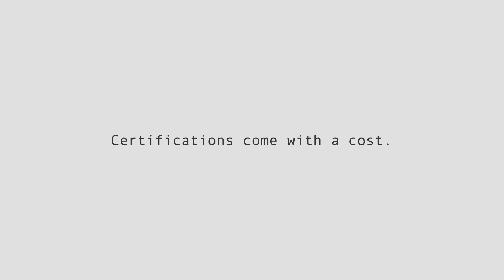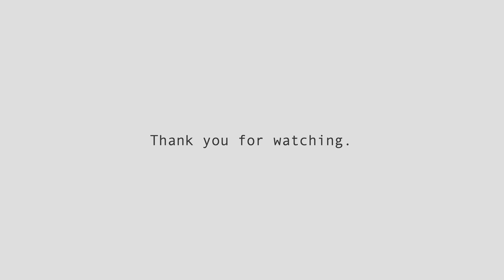Cyber Security Certifications - Do you NEED them as a Beginner!?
After passing on the CompTIA CySA+ and eLearnSecurity eJPT, I decided to make a quick video talking about my opinion on Certifications!

I really hope that you enjoy it!

Summary:

0:00​ - Intro
0:27 - Do you need Certifications?
1:36​ - Continuous learning journey.
2:10​ - Which certification should I do?
3:05​ - Certifications come with a cost.
3:43 - Are certifications worth it?
4:29 - Final words.